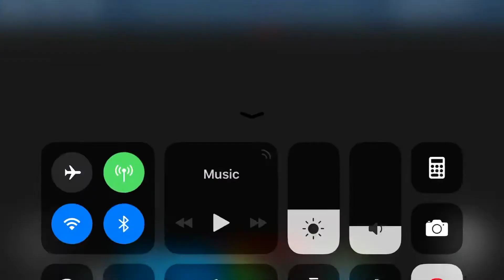Impossible as for nowww!!!! Sinking ship map test no shortcut